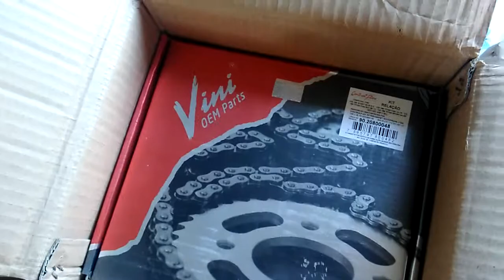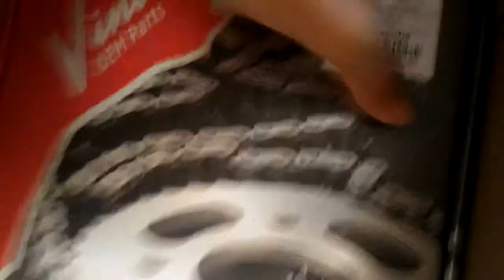Kit Relação de moto 150 marca VINI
Relação com custo e beneficio baixo